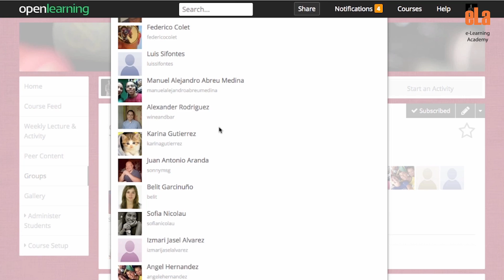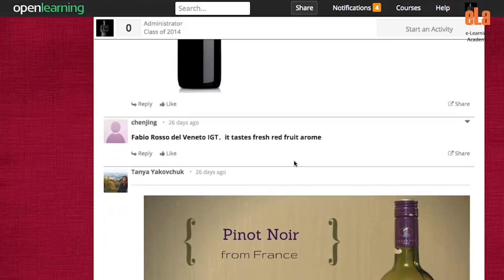Reuben’s MOOC Journey